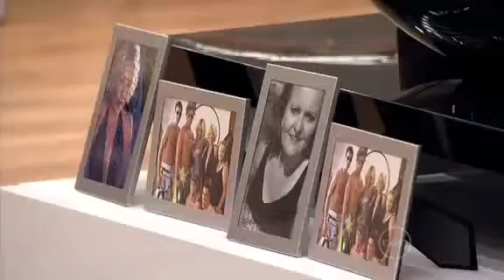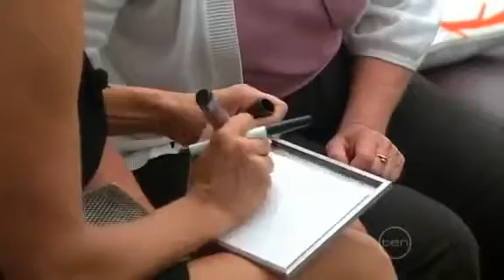Big Brother Australia Series 8/2008 (Episode 76/Days 75 & 76: Daily Show)